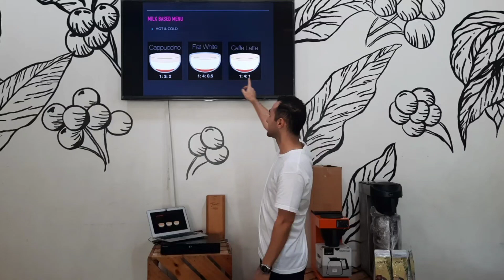What is cappuccino, latte and flat white?